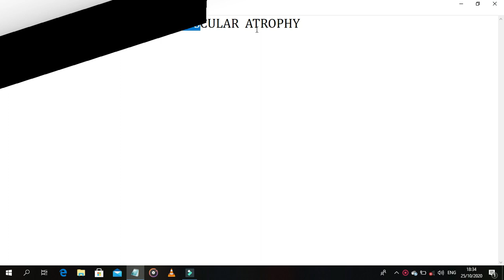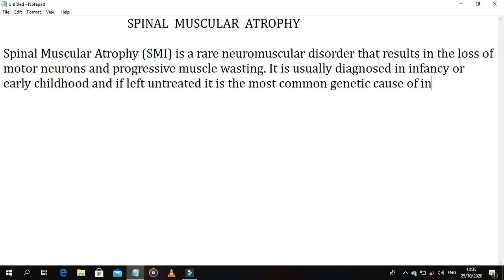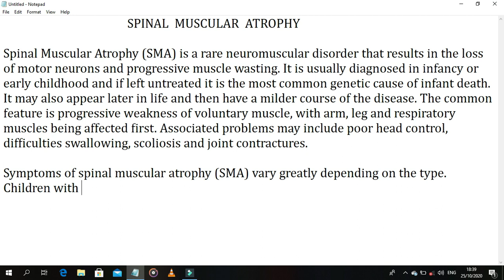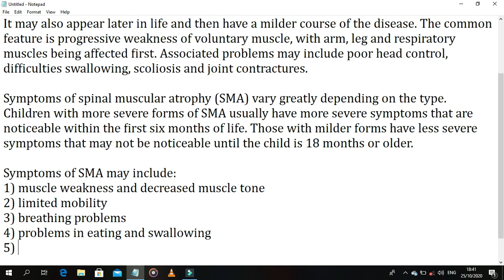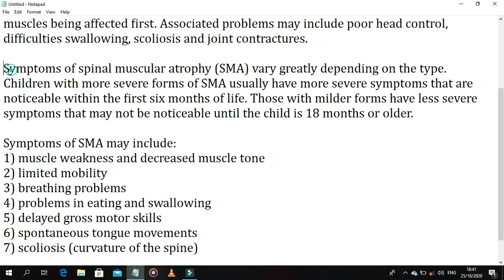What Really Has Happened To 13 Month Baby।। Siyona Shrestha।।What Is SMA?।।ANSWERS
SPINAL MUSCULAR ATROPHY

ANSWERS is a platform or simply a channel where you can see and learn different things relating to your syllabus and other general knowledge. Almost everyday you will get to enjoy new videos with so much of the knowledgeable things.

Welcome to the channel and today we have uploaded the video which includes the information about one of the rare and unusual neurological disorder which is seen in 1 of 6000 people and is caused due to the genetics.

What are the causes of SMA?
SMA is an autosomal recessive disease. This means that(most of the time) both parents must carry the genetic mutation for a child to have the condition.

The gene affected in SMA is the "survival of motor neuron" gene(SMN1 and SMN2). In 95 percent of SMA cases, both copies of the SMN1 gene are missing.

If someone in your family has SMA, your chance of being an SMA carrier significantly increases. When both parents are carriers, there is a one in four (25%) chance with each pregnancy that they will have a child with SMA.

Who is Siyona Shrestha?
Siyona, a 13 months old baby, is suffering from a very unique kind of disease, Spinal Muscular Atrophy Type 1. The treatment requires a huge amount of money nearly 25 crore Nepali Rupee. She has to be treated within 2 years of age and the treatment should start within 1 year. The treatment is only available in the United States.

You can help by donating using any one of the following methods :
Bank detail :
A/C name : Siyona Shrestha
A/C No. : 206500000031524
Bank of Kathmandu Ltd. Parasi branch
Swift code : BOKLNPKA

Esewa Id : 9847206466 and 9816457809

*The information are gained from different sources like wikipedia, internet , different websites.

ANSWERS!!!